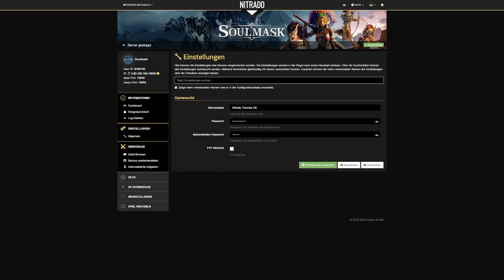Die Multiplikatoren in Soulmask einstellen - Nitrado # Tutorial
Multiplikatoren ermöglichen es dir, dein Soulmask Spielerlebnis noch individueller zu gestalten. Wir zeigen dir in diesem Nitrado Video, wie du die Multiplikatoren im Singleplayer und auch im Multiplayer einfach anpassen kannst.

KAPITEL
0:00 Intro
0:08 Multiplikatoren in Soulmask
0:50 Multiplikatoren im Singleplayer
1:44 Multiplikatoren im Multiplayer
3:12 Outro

Miete dir jetzt deinen eigenen Nitrado Server

Hallo Soulmask-Fans! Willkommen zu einem neuen Abenteuer in der faszinierenden Welt von Soulmask! Taucht ein in ein episches Spiel, das eure Fähigkeiten herausfordert und euch mit einer atemberaubenden Fantasy-Welt verzaubert. Stellt euch vor, ihr könntet eure Spielerfahrung verbessern und anpassen, um noch intensiver in die Geheimnisse und Herausforderungen von Soulmask einzutauchen. Genau hier kommen die Multiplikatoren ins Spiel! In diesem Video zeigen wir euch, wie ihr diese mächtigen Werkzeuge sowohl im Singleplayer als auch im Multiplayer auf eurem Nitrado Server nutzen könnt, um eure Abenteuer noch spannender und dynamischer zu gestalten. Bereitet euch darauf vor, das volle Potenzial von Soulmask zu entfesseln und neue Höhen zu erreichen!

Egal ob ihr Solo-Abenteurer oder Teil eines Teams seid, diese Tipps und Tricks werden euch helfen, euer Spiel zu optimieren und das Beste aus Soulmask herauszuholen.

🔔 Was möchtet ihr noch über Soulmask erfahren? Schreibt es in die Kommentare!